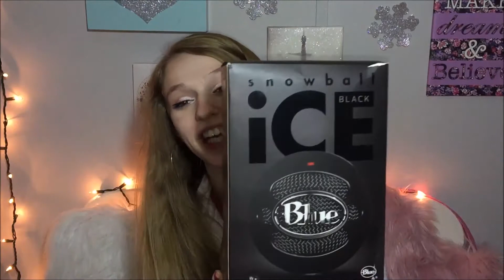What I Got For My 18th Birthday!!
In today`s video Im going to be doing  a what i got for my birthday, i hope you guys dont find this bragging or anything like that! Thank you so much to everyone and  i hope you enjoy the video! thank you so much for supporting me! XoXo